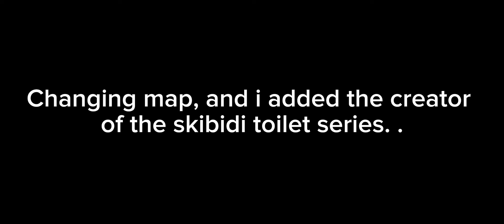Skibidi Toilet React To... (WIP) {Part 3} [Read Desc] //by: @DaFuqBoom \\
There's a little problem, by the quality and the copy rights -_-. And ignored the black screen in the end because the video already ended